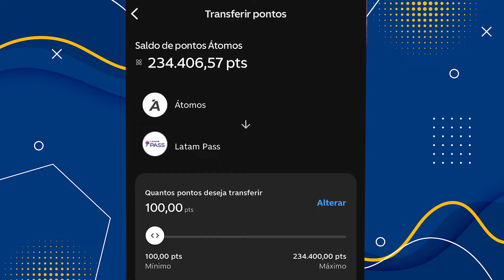Descubra o Segredo dos Pontos com o C6 Átomos! ✈️💳 | Tudo sobre o Programa de Pontos do C6 Bank!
No vídeo, a Rafa faz uma análise do programa de pontos C6 Átomos do C6 Bank.
Ela compartilha dicas valiosas sobre como aproveitar ao máximo os benefícios do programa, bem como estratégias para usar seus pontos da forma mais eficaz.

Se você é um cliente C6 Bank ou está pensando em se tornar um, não perca essas dicas exclusivas para otimizar seus ganhos e recompensas!

📬 Dúvidas ou sugestões? Deixe seu COMENTÁRIO! Vamos adorar ler e responder você! 💬❤️

🔥 Vamos juntos transformar suas milhas em experiências incríveis e, claro, em DINHEIRO! 💰✈️